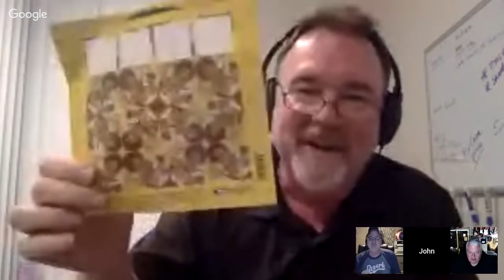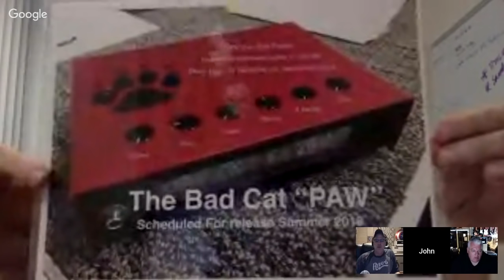Ep. 34 - John Thompson of Bad Cat Tube Amps on Tone-Talk!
Click here to purchase gear at Sweetwater.com